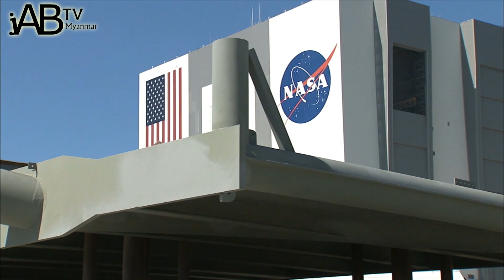လပေါ်ကို ပထမဆုံး ခြေချခဲ့သူ အမေရိကန် အာကာသသူရဲကောင်း Neil Armstrong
အချိန်ကတော့ ၁၉၆၉ ခုနှစ ဂျူလိုင် ၂၁ ရက်။

အာကာသဝတ်စုံပြည့်နဲ့လူတစ်ယောက်က အာကာသယာဉ်ဖြစ်တဲ့  အာပိုလို ၁၁  ပေါ်ကဆင်းပြီး
မြေပြင်ကို ခြေချလိုက်

‘ဒါဟာလူတစ်ယောက်ရဲ့သေးငယ်တဲ့ခြေလှမ်းဆိုပေမယ့်လူသားထုအတွက်တော့ဧရာမခြေလှမ်းကြီးပဲ ‘
လို့ ကမ ္ဘာကိုလှမ်းပြောလိုက်တယ်

သူကတော့ လက မ ္ဘာကို ပထမဆုံးခြေချခဲ့သူလို့ နာမည်တွင်ခဲ့တဲ့ သမိုင်းဝင်ပုဂ္ဂိုလ်မဟုတ်ပါလား

သူ့နာမည်ဟာ လက မ ္ဘာနဲ့ အမြဲယှဉ်တွဲနေတာပါ

မှန်ပါတယ်..Neil Armstrong (နေးလ်အန်းစ်ထရောင်း ) လို့ပြောလိုက်ရင်
  လမ ္ဘာဟာ မျက်စိထဲဖျပ်ခနဲ ပေါ်လာတယ်မဟုတ်လား